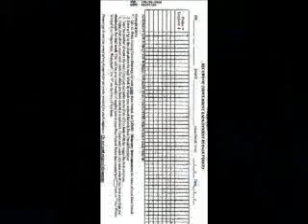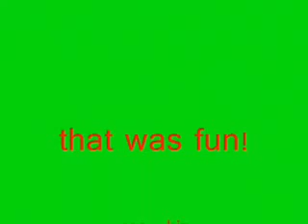My Montage 3/17/09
i will never have fame